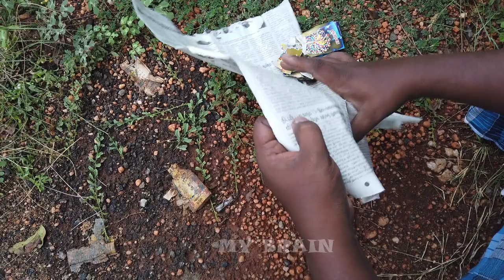தீ அணைப்பான் கருவி எப்படி செய்வது?? I Making fire extinguisher for Safety Purpose I My Brain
செலவே இல்லாமல் தீ அணைப்பான் கருவி எப்படி செய்வது??  I Making fire extinguisher for Safety Purpose I My Brain